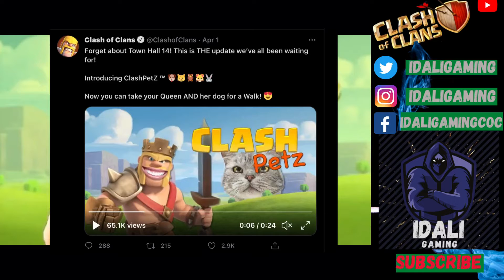TH14 UPDATE (SNEAK PEEK 3): BATTLE HUT New Defense and Clash Petz are Coming!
Townhall-14 sneak peek 3 is here and it comes with new defence BATTLE HUT. Update will be live on upcoming Sunday/Monday most probably.

00:00 - Intro
00:07 - Introducing BATTLE HUT by COC
01:20 – Battle Builder Hut Game Play
04:42 – Detailed explanation
05:41 - how it works with TH
06:42 - Multiple Battle Huts with TH explanation
07:44 - Tomorrow sneak peek hints
08:12 - Real Game play (Queen Walk)
09:33 - Game Play (Warden Walk)
10:57 - Clash Petz

Video Credits: Supercell/Clash of Clans